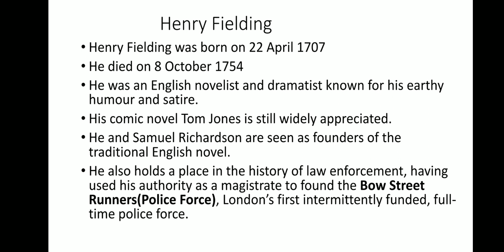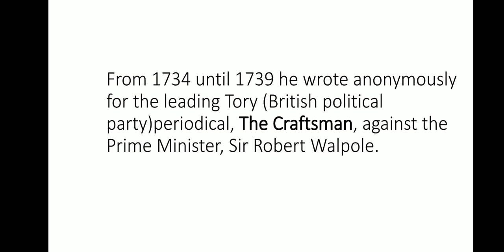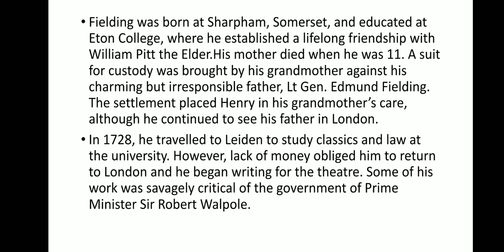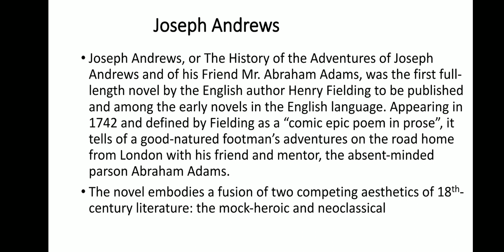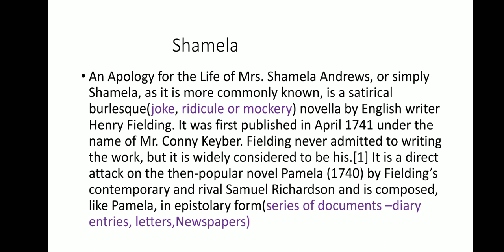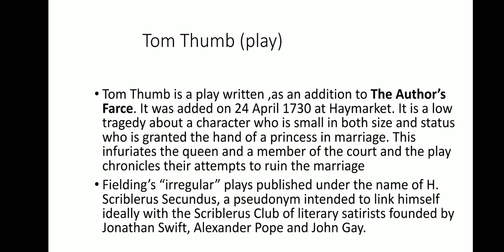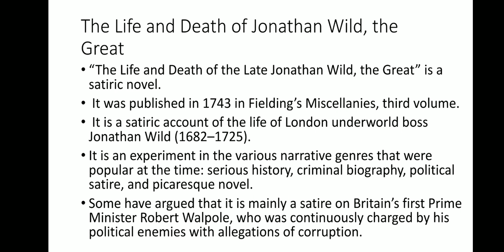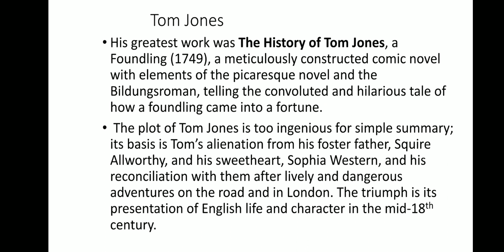Henry Fielding/English Literature/Writer Important Notes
This is the video of English literature writer ,his  important work .We made the video for those who are preparing for the exam UGC NET English literature, state level SET exam, PGT exam for NVS and KVS or other state, English literature students. We are providing free of cost all the notes for deserving students.

This video of of very special English literature figure William Blake and his important works for all English literature lovers.

Please see the topic go through the link-

For more information about English literature come to our website for free reading-

If  you like our video don't forget to -

If you want live  class of English literature class, please comment in comment box.

If you want free live English grammar class , please comment in comment box.